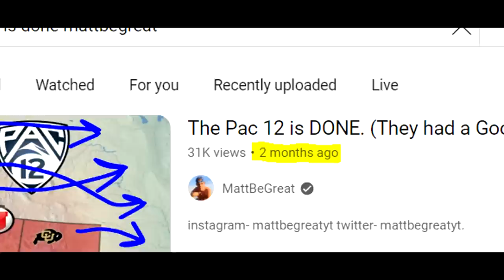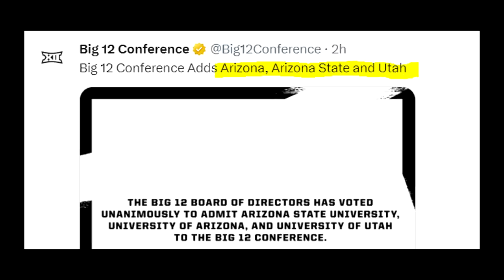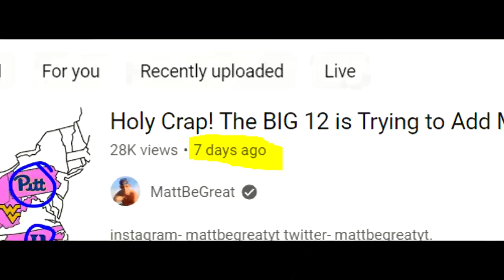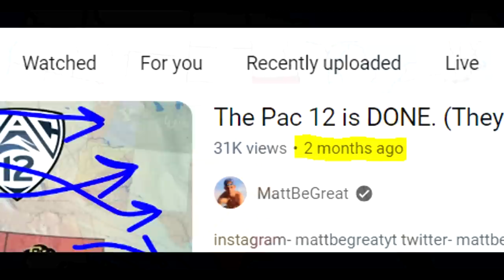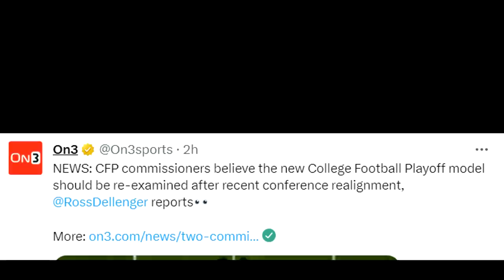One of the WILDEST Days in College Football History